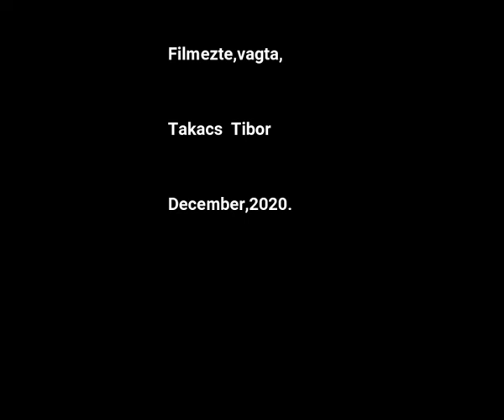Kula,Backa,Birthday party 70th .Super 8. Film .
Rodjendan kod Valka Manjike 1970.
Super 8. Film .Digitalizovan.